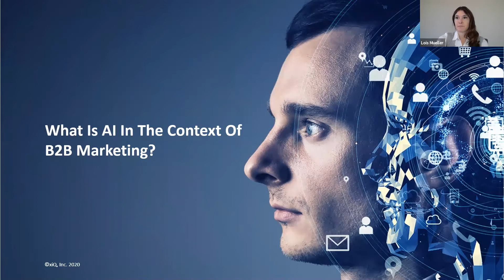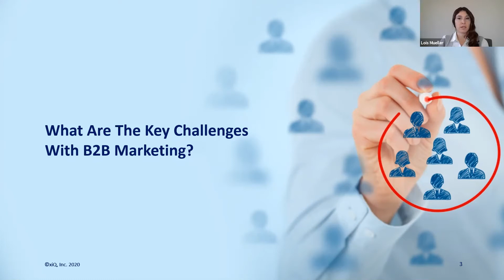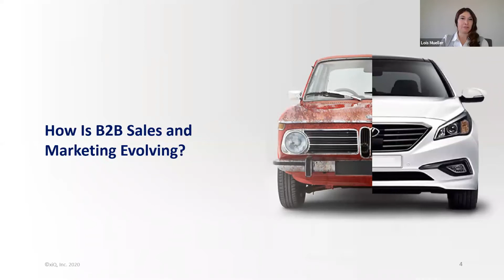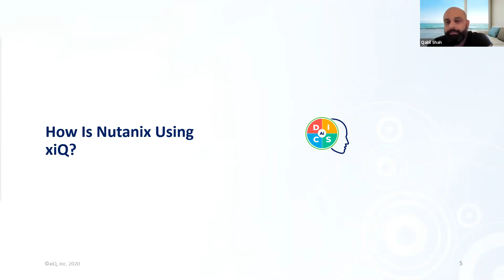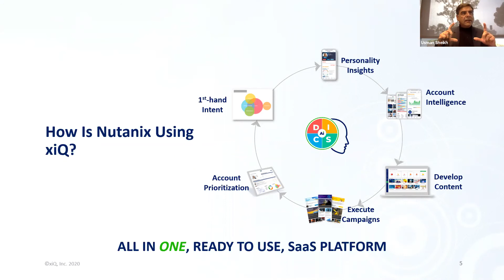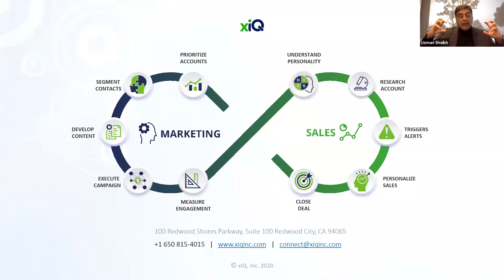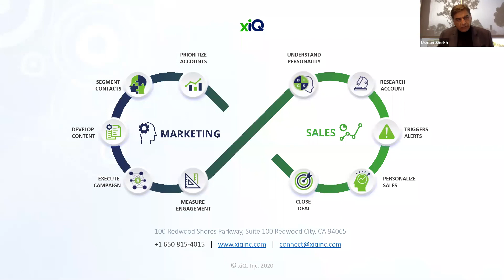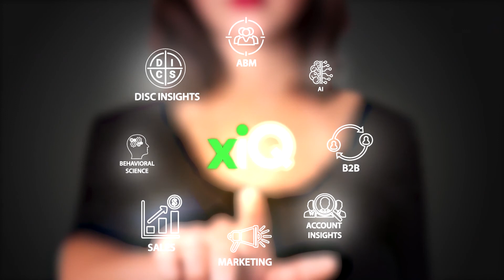xiQ Webinar: Learning from the Pros: How is AI Transforming B2B Marketing?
Account-Based Marketing (ABM), the ability to deliver personalized and precision-targeted experiences to buyers, is in trouble!

Qabil Shah, a B2B marketing veteran and Global Marketing Director at Nutanix and Usman Sheikh, Founder & CEO at xiQ, Inc. discussed the changes driving ABM and how B2B professionals can deploy AI to transform their marketing strategy.

Alternatively, you can schedule a 1:1 demo with us